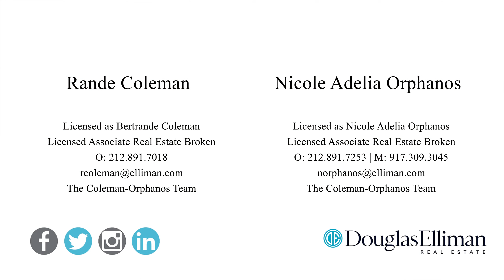205 East 72nd Street Apt 2K